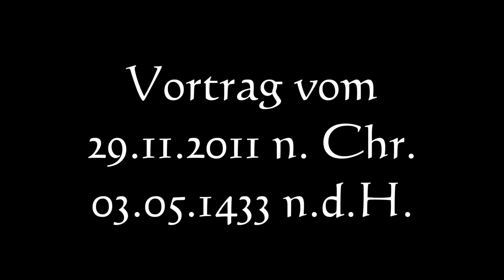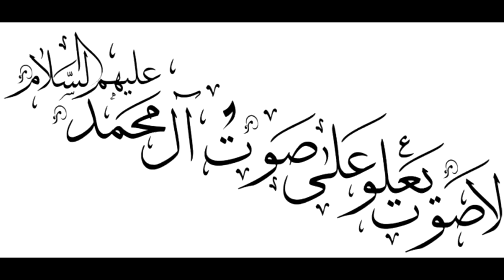Einheit und Imam Hussain (as) - Sheikh Ansari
Sheikh Ali Ansari